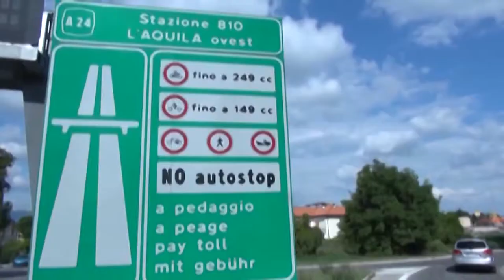Forum H2O Accesso agli atti sui lavori A24 A25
Il Forum dell'Acqua Abruzzo ha chiesto l'accesso agli atti al Ministero delle Infrastrutture circa i lavori da effettuare su A24 e A25, in gestione a Strada dei Parchi. Al Ministero, dice Augusto De Sanctis, c'è un muro di gomma. Il rappresentante dell'associazione ambientalista si augura che il neo ministro Toninelli consenta una maggiore trasparenza